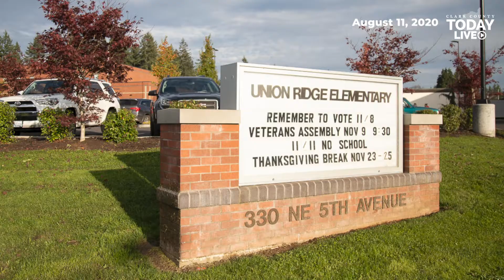Eagle Scout makes 639 masks for Ridgefield School District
Gavin Gannon has been working toward becoming an Eagle Scout for years. He could not have guessed back then what his Eagle Scout service project would be: sewing hundreds of masks for the Ridgefield School District.